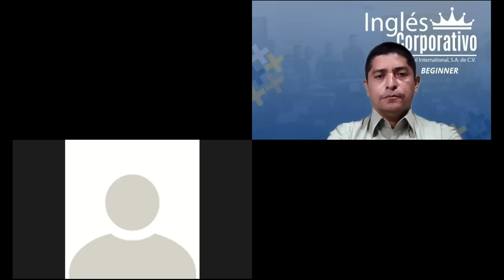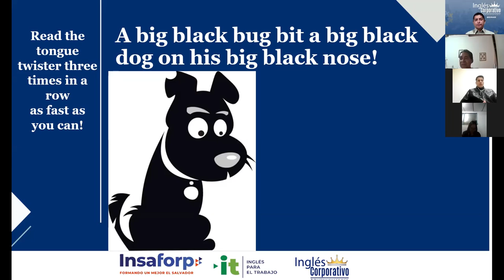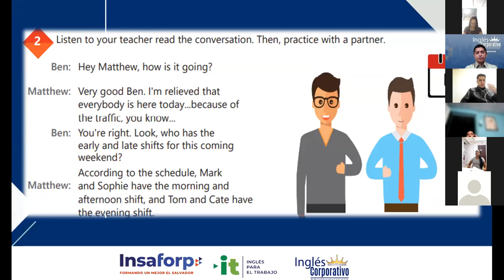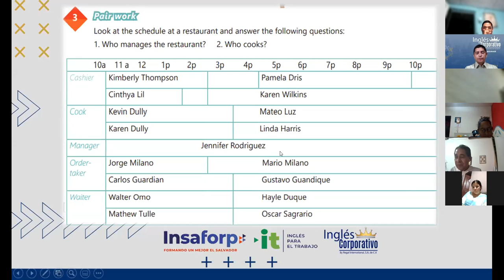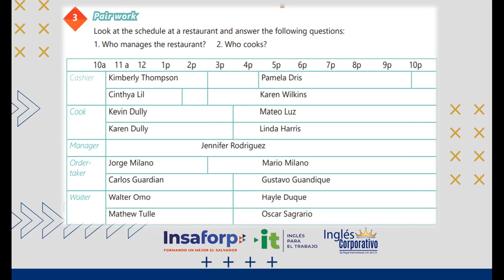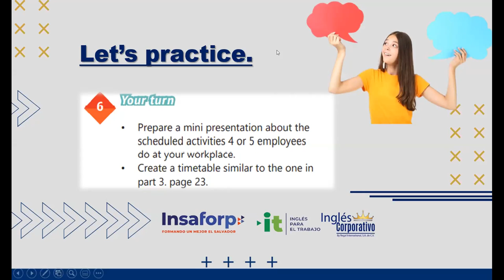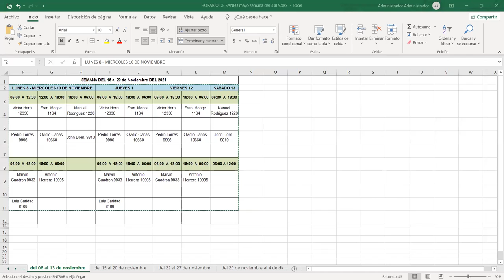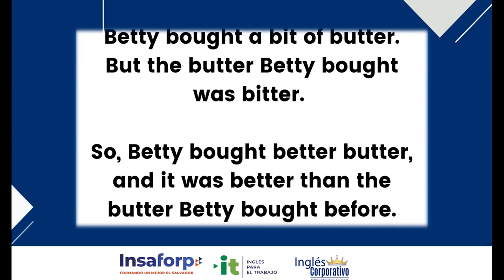Ingles Corporativo-Videoconference #8 Speaking about everyday tasks.